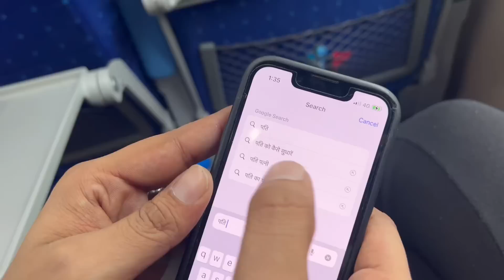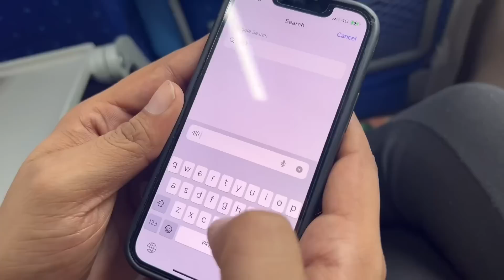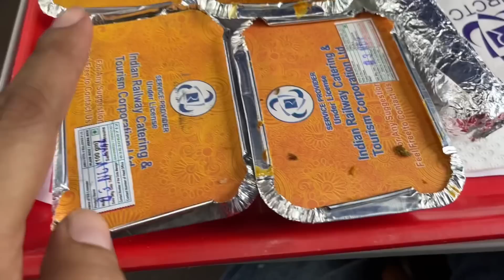Riddhi ke sath kiya Prank 😂 Travel + Prank Vlog | Riddhi ko rula dia 😭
We travelled back home and pranked on our little sister Riddhi and she started crying badly. Riddhi ko rula dia.

prank,prank,prank vlog,prank vlogs,prank video,pranks,prank videos,pranks vlog